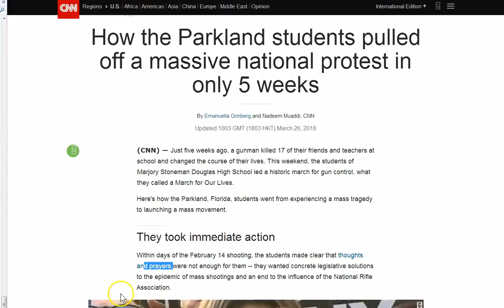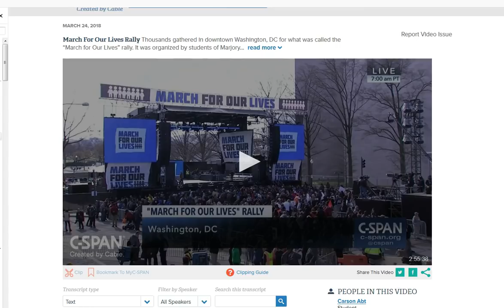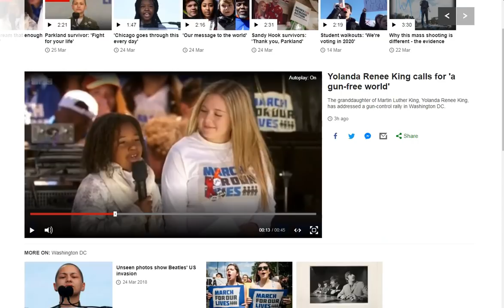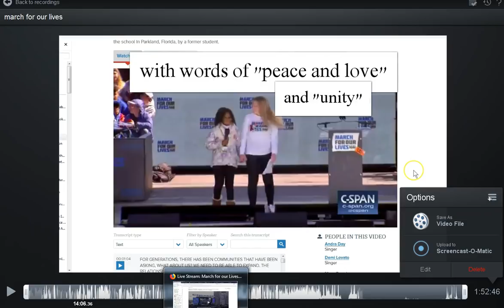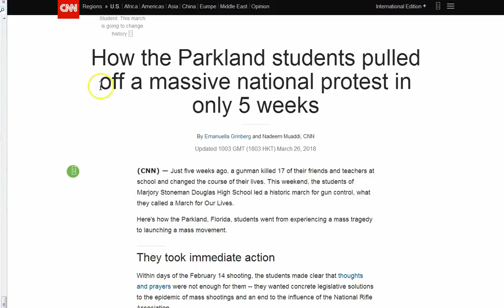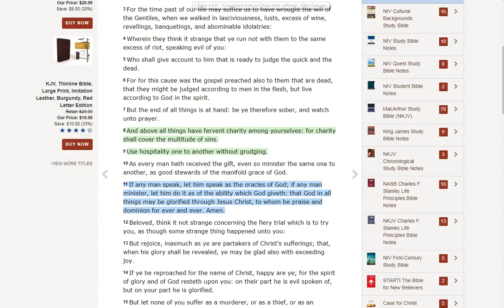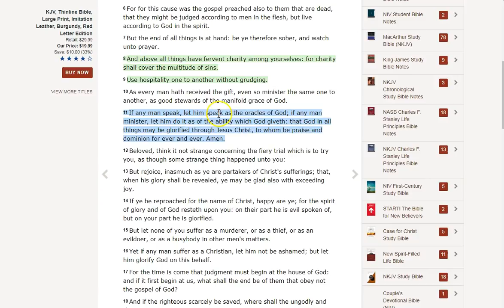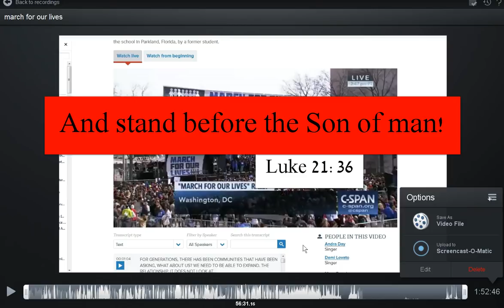March For Our Lives! Rally to the Rebellion!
March for our lives! Rally to the Rebellion! Bringing the spiritual to the natural! Stand firm in Christ Jesus! The only True salvation that can be obtained!
Love only comes through Truth, and Jesus is the Truth!

Amen.